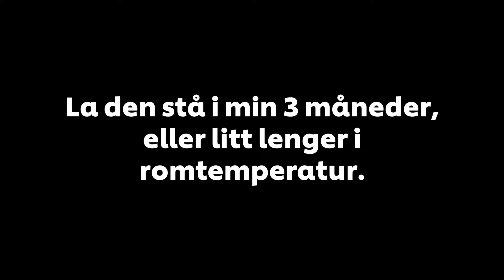Miso med Martin Lehnberg